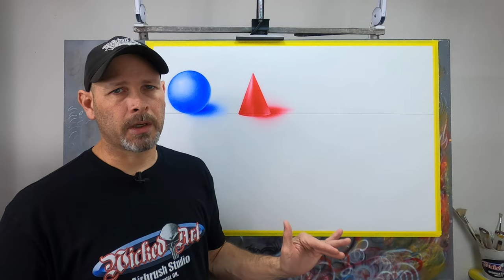Airbrush Beginner Exercises: Transparent and Opaque Paint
Advantages and disadvantages exist whether one decides to use transparent or opaque paint.  I demonstrate using opaque paint in this video and discuss some of the pros and cons for each.

Paint used in this video was Createx Wicked Opaque Pyrrole Red and Wicked Opaque White reduced with 4011 Reducer.

Other items used in this video can be purchased through the Amazon links listed below.
Iwata HP-CS Eclipse
Helix Electric Eraser
Faber Castell Pencil Eraser
Medicine Cups
Stir Sticks

I promote products that I use personally because they work.